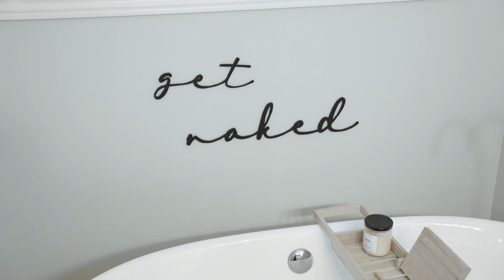Discover Your Dream Home!! 70 COOPER DR King, Ontario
Welcome to:
70 COOPER DR
King, Ontario L0G1T0
MLS® Number: N6810436
$999,990

Discover Your Dream Home In A Highly Sought-After Neighborhood. This Charming Single-Family Home Features An Upgraded Front Entrance (2019) & Freshly Painted Garage Doors (2023). The Exterior Features Interlock-Paved Driveway & Concrete Steps Leading To The Inviting Front Entrance (2022). The Backyard Is A Tranquil Retreat w/ Flagstone Installation & Landscaping (2022). The Main Floor Impresses w/ Wainscoting & Fresh Paint (2020). The Kitchen Received A Facelift In 2019 w/ New Appliances. Additional Features Include New Closet Doors w/ Organizers In The Bedrooms, Renovated Laundry Room & A Luxurious Freestanding Bathtub In The Ensuite w/ Elegant Upgrades (2021). Enjoy The Convenience Of A TV Wall w/ An Electric Fireplace (2020). Stay Refreshed w/ A New Water Reverse Osmosis Water Filtration + Softener System. This Impeccably Updated Home Combines Modern Amenities w/ Timeless Charm! EXTRAS Electric Fireplace, Backyard Gazebo w/ Furniture & Solar Light Fixture, Shed, Garage Door Opener, Reverse Osmosis Water Filtration System + Softener, Central Vacuum & All Blinds Exclu. Black-Out Curtains On Main Floor + One Of The Bedrooms. (32855303)

HIRE US TO SHOOT YOUR HOME!